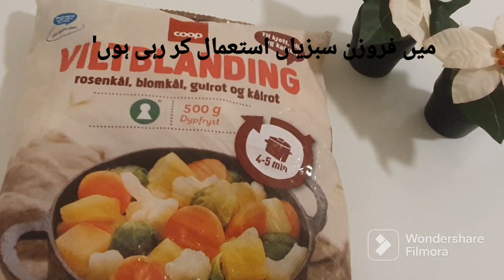Sabzi Gosht Recipe by Pakistani Food Secrets/ How to cook vegetables with meat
youtube for all your tasty recipe needs.
join us as we dig intoloads of fun and droll- worthy dishes from easy make-ahead meals to dinner party'
grab your apron and lets get cooking..